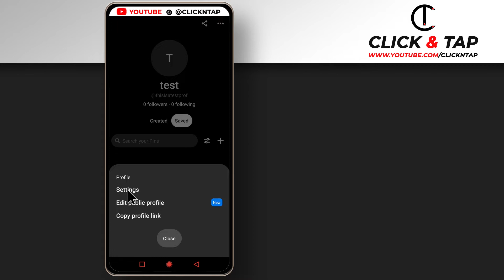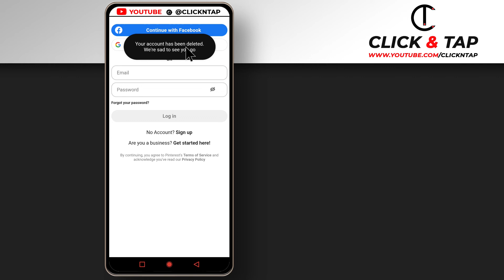How To Permanently Delete Your Pinterest Account